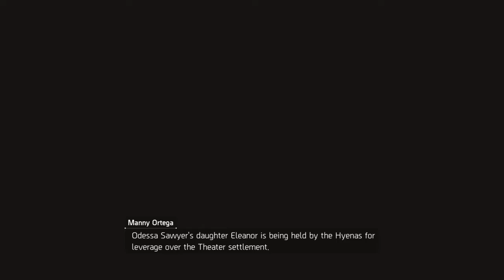Saving D.Rose Auntie Daughter ( Funny The Division 2 Walkthrough Gameplay Part 2